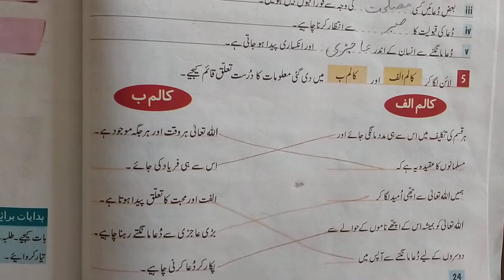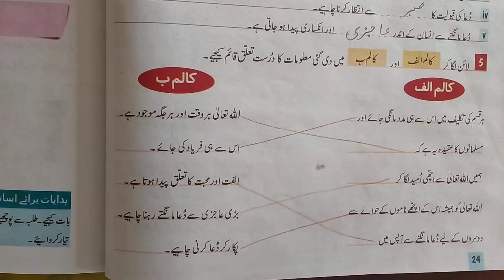Objective Questions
Dua ki Ahmiat wa fazilat